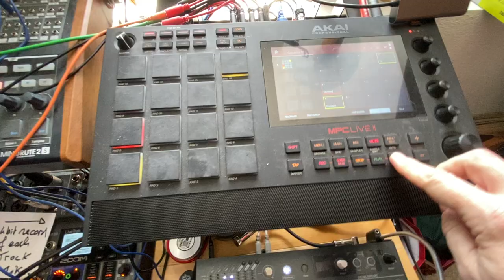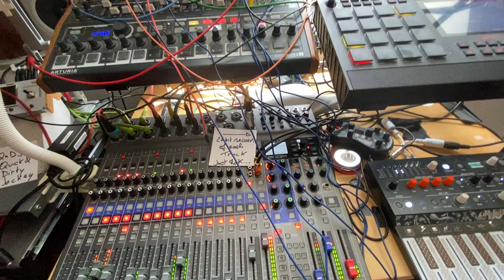Déjà vus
A few known riffs readjusted in C major/A minor just for some quiet Summer afternoon.